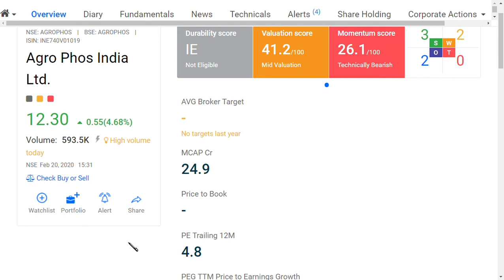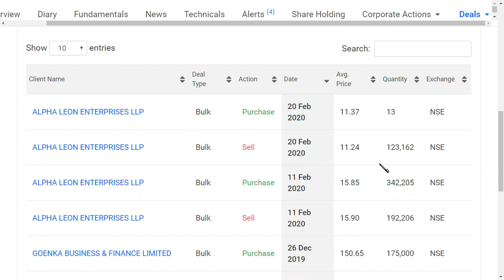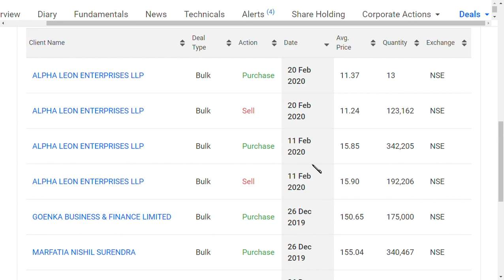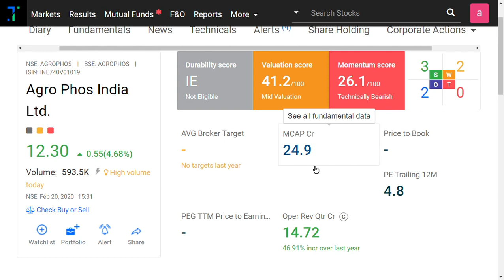agrophos share news/agrophos ltd latest news/agrophos share latest update/mauria udyog share news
AGRO PHOS LTD LATEST NEWS / SERIOUS ISSUE / MUST WATCH

AGRO PHOSshare latest  analysis
and  AGRO PHOS share latest news
and AGRO PHOSshare latest update which is very useful for all to see
AGRO PHOSshare fundamental and technical analysis in future